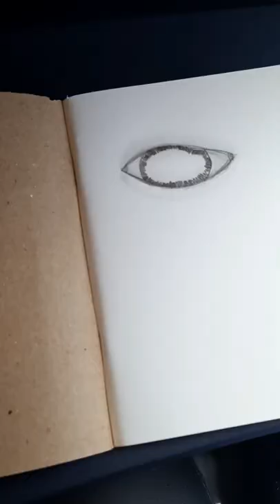DRAWING IN THE SKY! 🖌🎨🛩